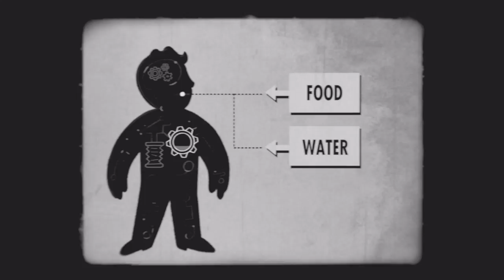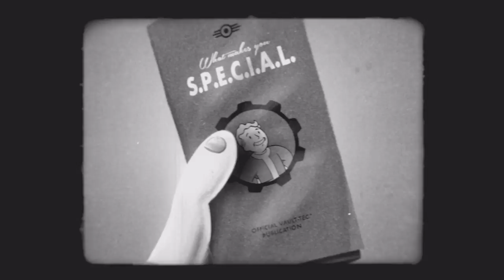Fallout 4: Endurance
Do you know what makes you SPECIAL?

Third in the series of Vault-Tec's helpful dweller tutorials.